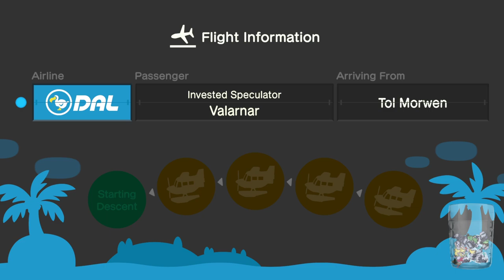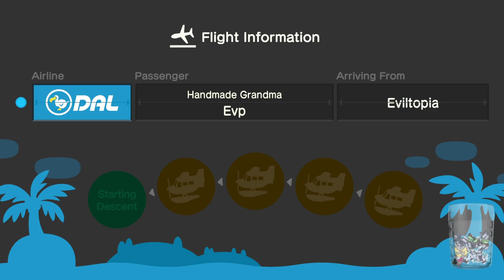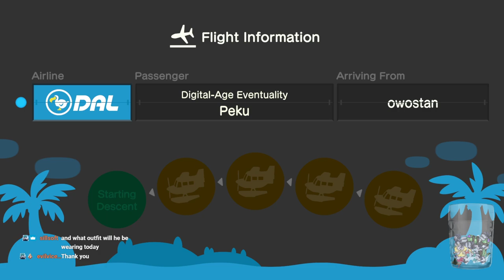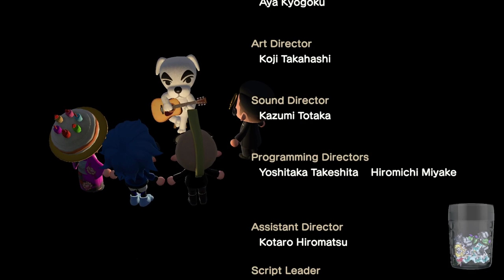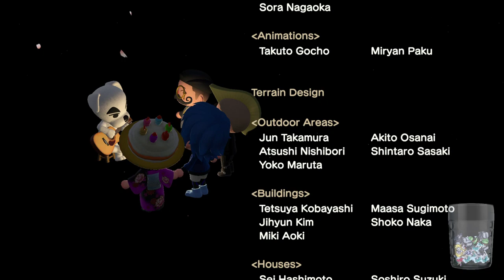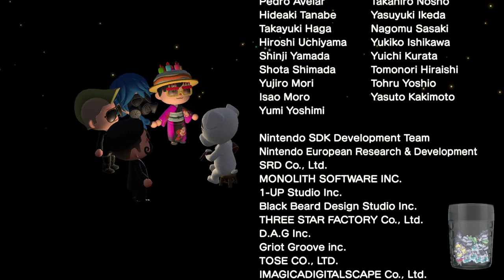Animal Crossing New Horizons | Part 18